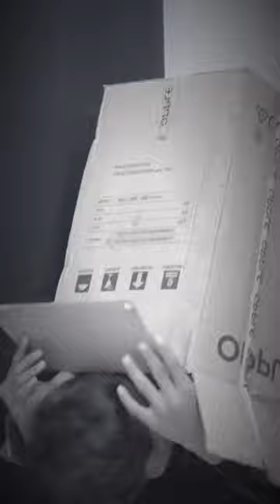Bhai Bhai ka pyar😂❤️|End tak zaroor dekhna 😂|kunal mahajan